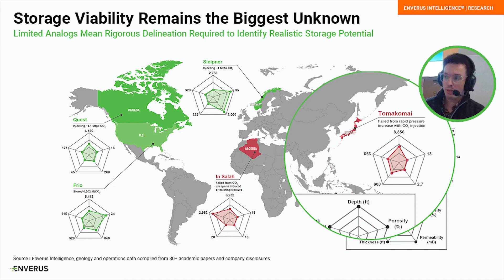Why Do CCUS Projects Fail?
How can we predict the success rate of future or planned CCUS projects? Learn how to identify the most compelling CCUS opportunities along the entire source-to-sink value chain from our recent webinar on CCUS Analytics